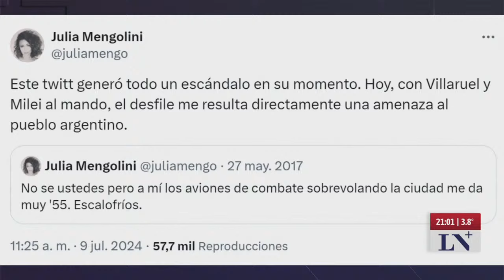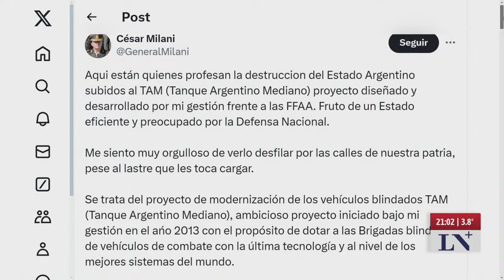El análisis de lo que fue el acto por el día de la independencia